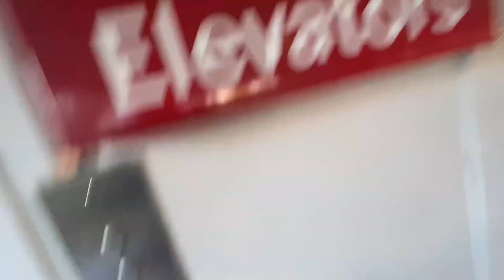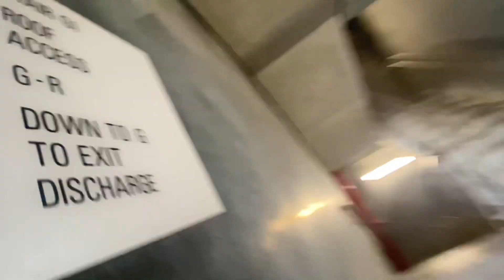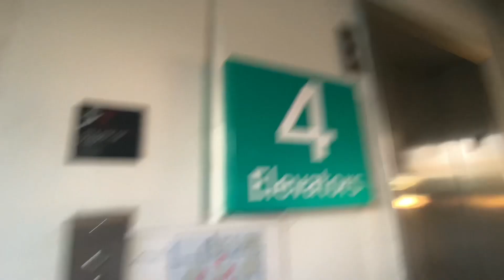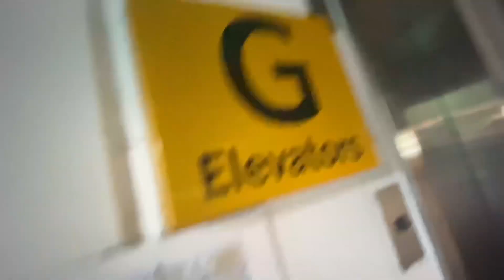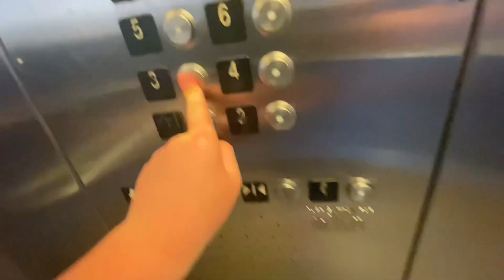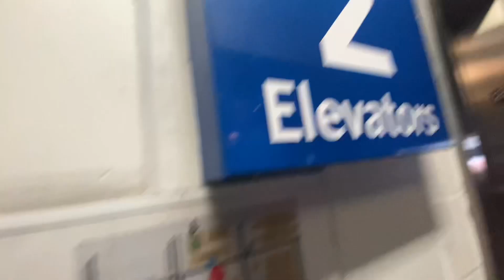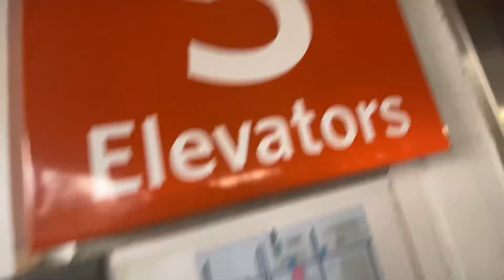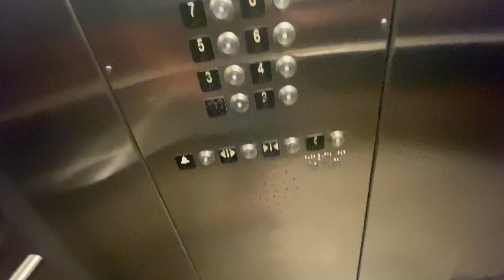Bayfront Health Parking Garage-St. Pete FL-52